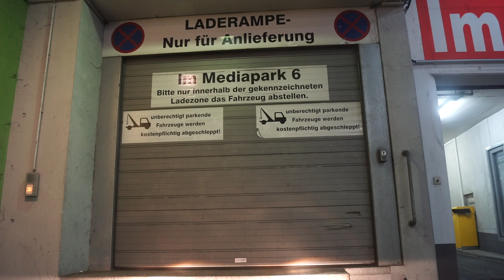MediaPark Köln Anfahrt Anlieferung Haus 6 von der Autobahn über die Innere Kanalstraße kommend